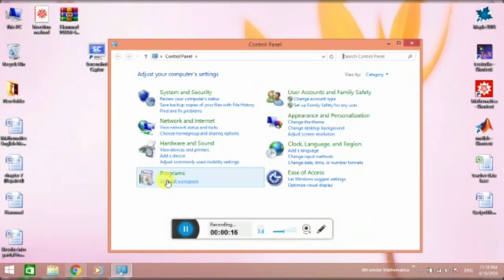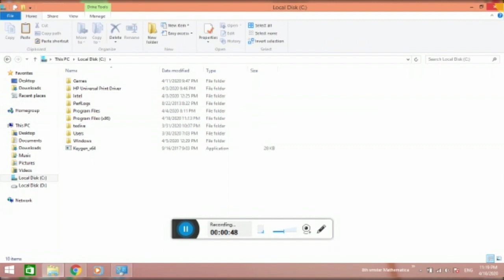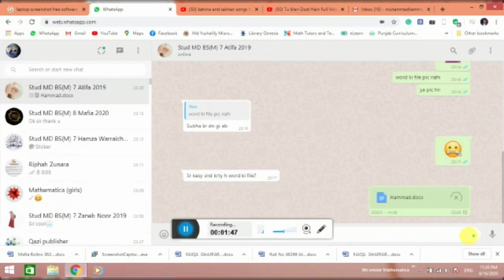How to Uninstall the Applications in Windows in Urdu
How Uninstall the Applications in Windows
How the Uninstall the App from PC
Uninstall method of app in Laplop

By :
Mr. Muhammad Hammad Waheed

On Channel: Islam and Science
Mr. Muhammad Asim Rauf